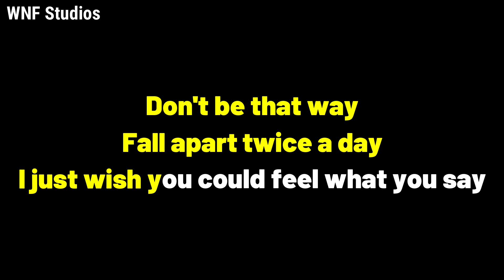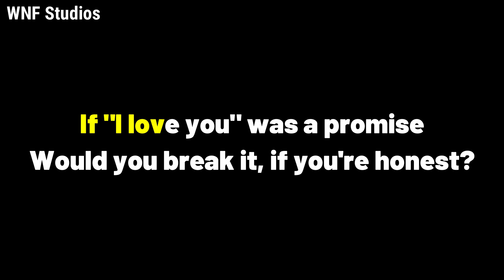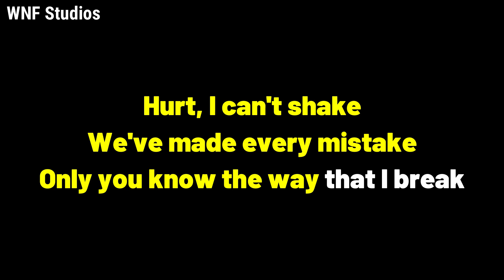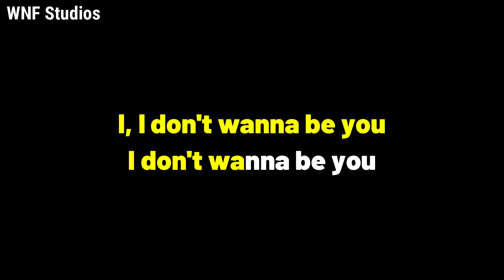Billie Eilish - idontwannabeyouanymore (Karaoke Male Key)